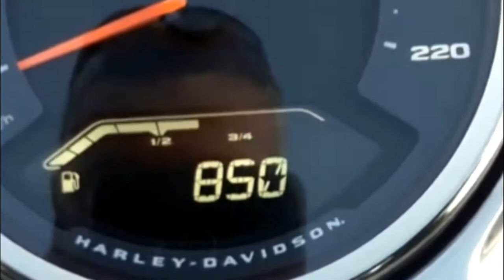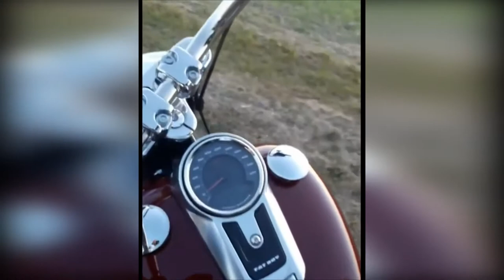LE SAVIEZ VOUS ?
EN 2016 LA MOTOR COMPANY depuis Milwaukee prend la décision de programmer électroniquement le ralenti à 850 tr / min sur leurs nouveaux moteurs M8 !

EN 2010 BIKE’S FARGO COMPANY y avait déjà pensé en développant un système manuel permettant de régler votre ralenti manuellement sur vos Harley Davidson à Injection !
Aucune différence dans le bon fonctionnement de votre V- TWIN ou peut être juste 1 :
Laisser votre ECM ordonner le RPM de votre ralenti à 1050 tr /min ou être libre de le régler par vous-même grâce à notre « Potato 2.0 » afin de l’affiner à 800 tr /min !!

Les avantages :

• Permet de retrouver le son que l'on attend sur une Harley-Davidson en réglant son ralenti manuellement aux alentours de 800 Trs/min tout en préservant les avantages de l'injection.

• Moins de claquement lors du passage du premier rapport d'où moins de contrainte sur le compensateur de couple.

• N'altère pas les réglages Usine ni les moteurs préparés en Stages I , II , III ou IV (compatible préparation Poivre noir)

• Réduit votre consommation de carburant

• Ne génère aucun trouble de fonctionnement de la pompe à huile ni du graissage Haut moteur.

• Réversible : Le jour où vous changez de STAGE (I , II , II ,IV ) il suffit de remonter votre servo moteur IAC d'origine, d'effectuer les modifications et réglages boîtier ECM et ensuite ré installer votre "potato".

LE POTATO 2.0 : L'Unique et la Seule Vis de Réglage manuel de Ralenti 100 % « Made in France » pour vos HARLEY DAVIDSON à injection.(EFI / DEFI / MAGNETI MARELLI).

Grâce à cette vis de réglage de ralenti ; Retrouvez le son mythique d'un "carbu" mais avec les avantages de l’injection !!! Le fameux " Potato Potato Potato" en réduisant manuellement la révolution de votre ralenti aux alentours de 800 tr/min. Se monte sur les moteurs V-Twin de cylindrée 883 / 1200 / 1450 / 1584/1690.

Se monte facilement en lieu et place ( plug & play) de votre servomoteur IAC situé au dessus du corps d’injection juste derrière votre filtre à air.

Se règle facilement :
Vous dévissez la molette = Vous augmentez les tours / minute.
Vous vissez la molette = Vous diminuez les tours / minute.
Cannelures existantes sur l’axe de rotation pour mieux vous faciliter le réglage.

Fabrication 100% Française - Qualité de fabrication aéronautique.
Livré dans sa boîte " Deluxe" qui protégera par la suite votre IAC d'origine !
Est inclus :
*Sa Gremlins ou Guardian Bell / Signe d'amitié entre Bikers.
*Son outillage de montage incluant BTR en Inox et clef Allen + Bouchon étanche (Utile lorsque vous déconnecterez la prise) + joint torique.
* 1 Sticker "Loud Pipe Safe Life" et carte de visite avec QR code afin d'accéder en le scannant au guide de montage et d'utilisation.

* Les Frais de Port sont GRATUIT !!!
* Système garanti à vie par le constructeur.

IMPORTANT !!! La poignée des gaz de votre Harley Davidson doit être à tirage à câble. Le système ne fonctionne pas avec les poignées d'accélération équipées de capteurs électroniques !
Ne fonctionne pas avec les moteurs 1800 cc /110 ci /M8/107 ci /114 ci /117 ci /120 ci)